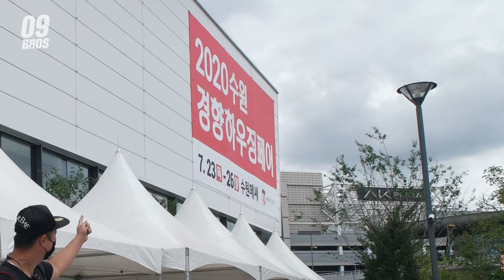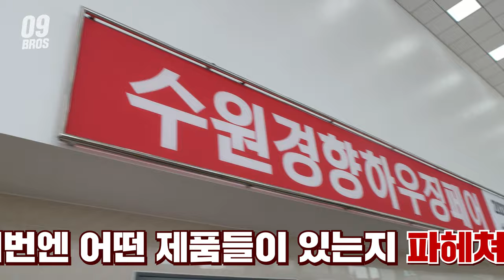대한민국 대표 건설,건축,인테리어 박람회를 다녀오다? 2020 경향 하우징페어 in 수원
이번시간에는 2020 경향하우징페어가 수원에서 개최가되어서

다녀와봤는데요,

지난번보다, 손님들이 많으셔서 좋았던것같습니다^^

작년만큼 규모가크지는않았지만, 다양한공구, 제품들,

볼수있었던 좋은 기회였던것같습니다

코로나때문에 전시회를 못가신분들께 조금이나마 즐거운

대리만족이 될수있는 영상이 되었으면 좋겠습니다^^